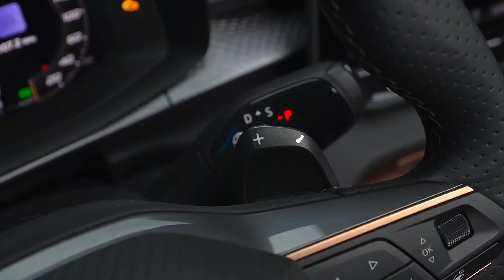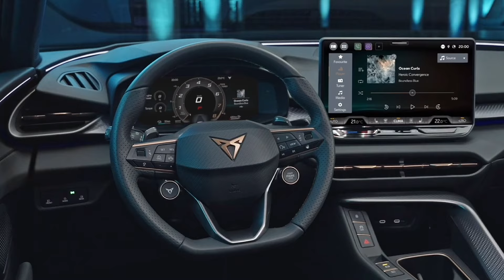All New Cupra Terramar - INTERIOR and Walkaround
Cupra Terramar interior presentation. Cupra Terramar interior features a 10.25-inch digital instrument cluster, a 12.9-inch infotainment with an illuminated touch slider, a head-up display, and an available 12-speaker audio system by Sennheiser.

00:00 Walkaround
01:27 Interior